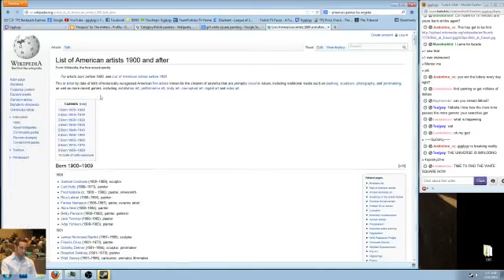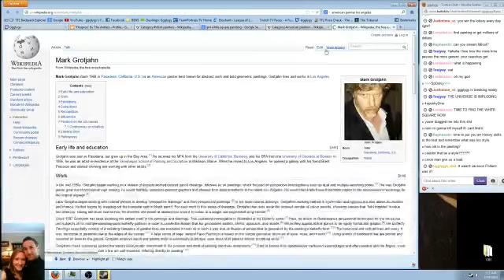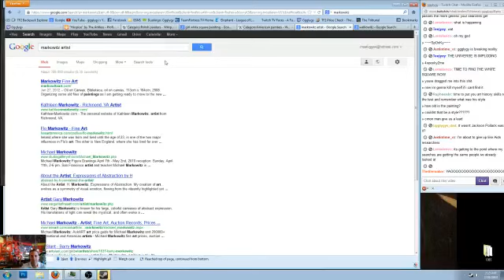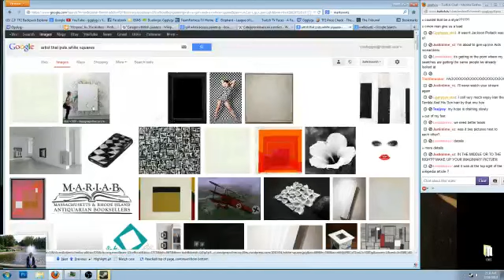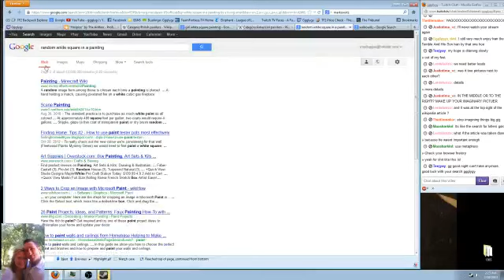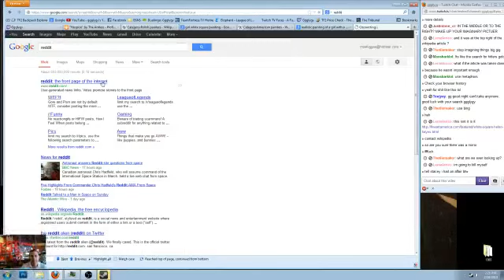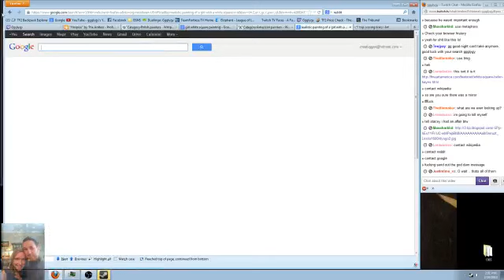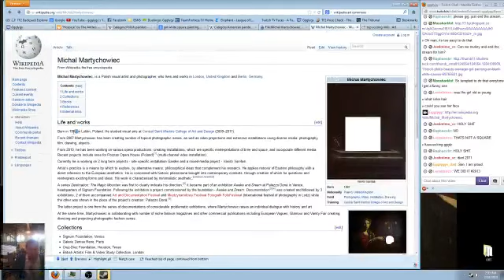live user ggglygy 1361264801